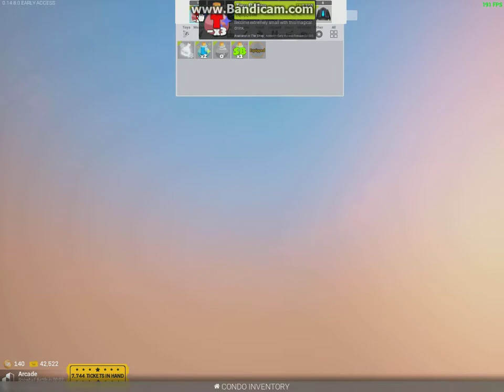Saying hi to Snow